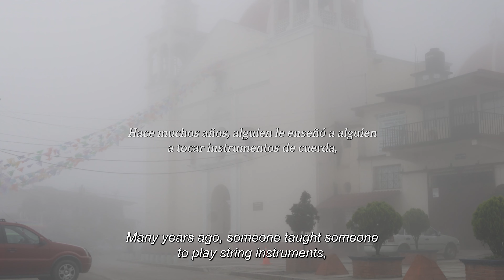Las Nubes Son de Música Trailer ENG 4K Dir. Enrique García Meza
TRAILER
Con el sonido de la vida entrando por las nubes, inicia la historia de la Banda Filarmónica de Ayutla Mixe en Oaxaca, un lugar que se habita entre la naturaleza y la música. Ahí viven Brandon y su abuela Doña Lucina, Don Fidel y Adanelly.
Un día de diciembre el pueblo quedó en silencio absoluto.

With the sound of life coming through the clouds, the story of the Philharmonic Band of Ayutla Mixe in Oaxaca begins, a place that lives between nature and music. Brandon and his grandmother Doña Lucina, Don Fidel and Adanelly live there.
One day in December, the village remained in absolute silence.